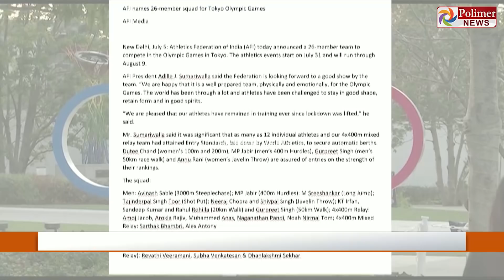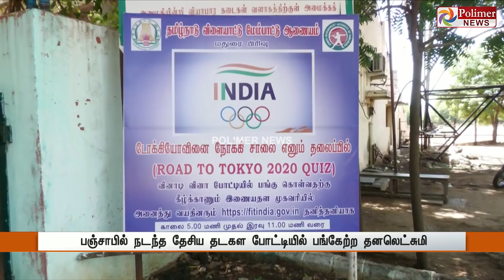ஒலிம்பிக்கில் ஜொலிக்கவிருக்கும் தமிழக வைரங்கள்.. வறுமையிலிருந்து பெருமையை நோக்கி | Olympics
சின்னத் திரையின் சினிமா இனிமே_இப்படித்தான் ஒலிம்பிக்கில் ஜொலிக்கவிருக்கும் தமிழக வைரங்கள்.. வறுமையிலிருந்து பெருமையை நோக்கி...!